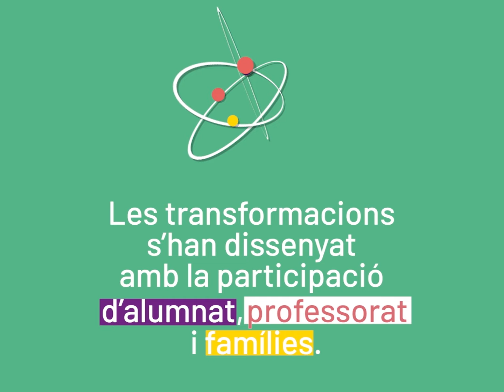Transformem els patis escolars (curs 2021-2022)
Diversos patis escolars han fet intervencions per convertir-se en espais més jugables, inclusius, coeducatius i comunitaris. Aquestes transformacions s'han dissenyat amb la participació de famílies, alumnat, equip docent i veïnat.  +info